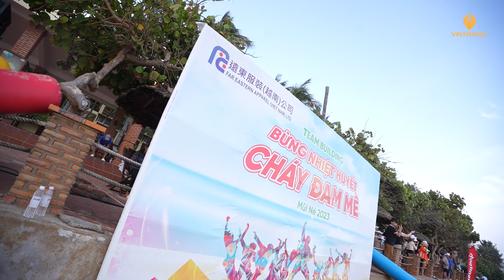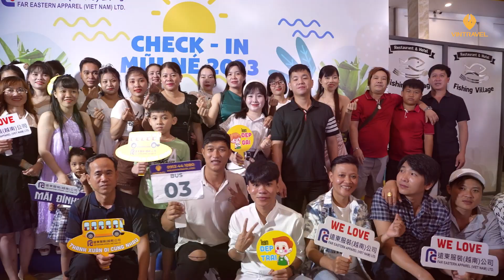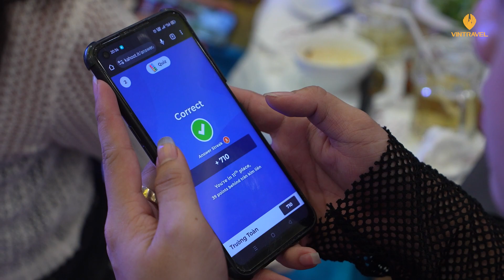VINTRAVEL | FAR EASTERN VSIP1_PART 04 | MŨI NÉ 2023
VINTRAVEL DU LỊCH & SỰ KIỆN là Chanel chính thức của CÔNG TY CP DU LỊCH VÀ SỰ KIỆN VINTRAVEL, nơi chia sẻ những hình ảnh, lưu giữ những chuyến đi đầy ý nghĩa của khách hàng . Ngoài ra, VINTRAVEL mong muốn mang lại cho Qúy khách hàng những thông tin du lịch bổ ích, và đầy lý thú. Hứa hẹn sẽ mang đến cho Qúy khách hàng những trải nghiệm tuyệt vời nhất.